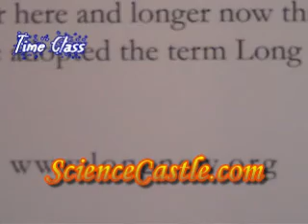Time Science Class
teach a class on time. Saturday, March 21st at 10 AM LIVE at ScienceCastle.com.